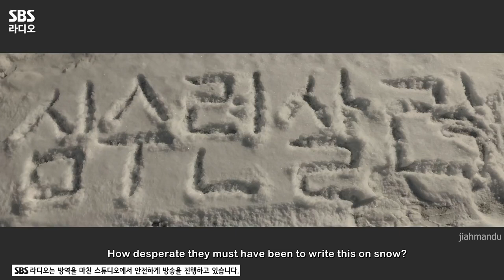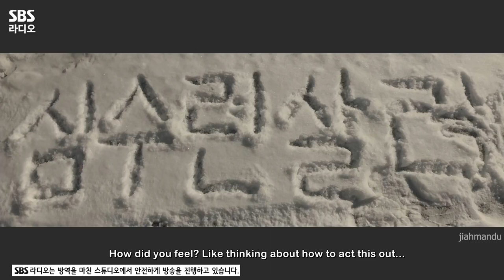210121 Lee Jiah Cultwo Show (eng sub full)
210121 Lee Jiah Cultwo Show (eng sub)
twt @jiahmandu